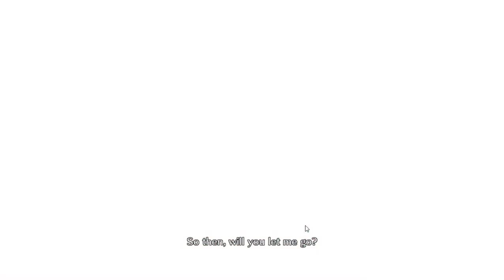Co-Op Super Potion Farming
Player: Raeven Wolff

Trying to do the 8th anniversary co op quests, Raeven does some potion grinds.